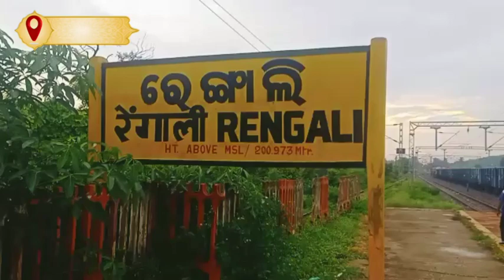ମା ସମଲେଶ୍ୱରୀ ସଙ୍ଘ ନିଶାନଭଙ୍ଗା ଓ ସ୍ୱେଚ୍ଛାସେବୀ ଅନୁଷ୍ଠାନ ସେବା ଆନୁକୂଲ୍ୟରେ ରକ୍ତଦାନ ଶିବିର କାର୍ଯ୍ୟକ୍ରମ